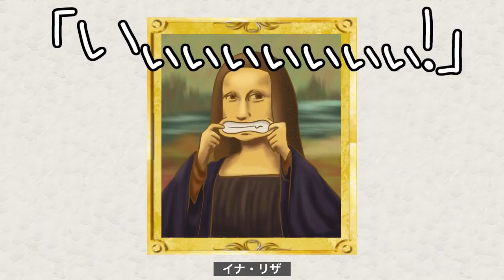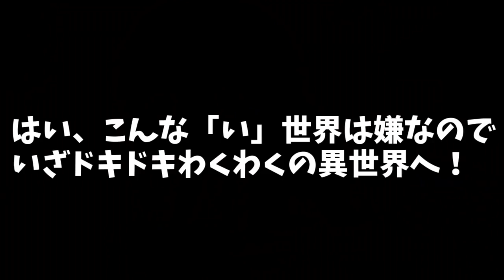【アニメ】夢の異世界に転生した結果まさかの、、、？！(；ﾟДﾟ)＆いざワクワクの素晴らしき異世界へ！【ゆっくり実況】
「ソウル7：闘羅大陸」は、新感覚の異世界王道RPGです。原作のオリジナルストーリーを完全に再現し、異世界に転生した少年が恋と絆を追い求め、世界の果てまで探索し、共に成長していく冒険物語です。

事前登録者20万人突破！！！更なる高嶺へ